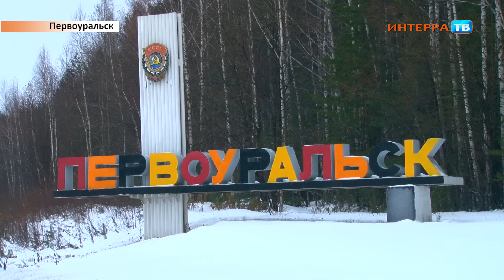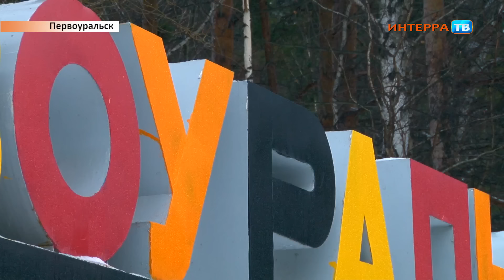Перекрасили стелу 23 11 15